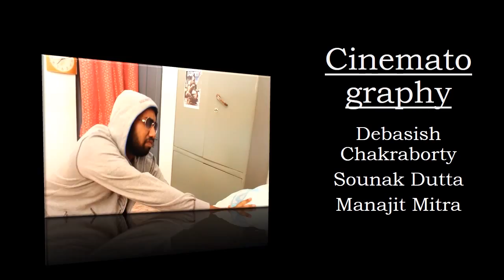Vengeance (Short Film) | Full HD | Debasish Chakraborty | Krishnendu Das | Sounak Dutta